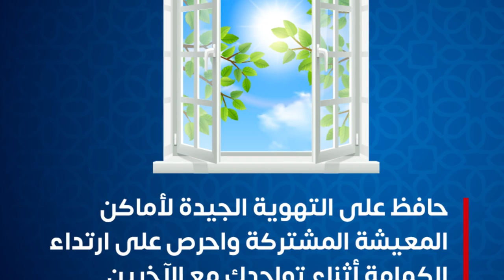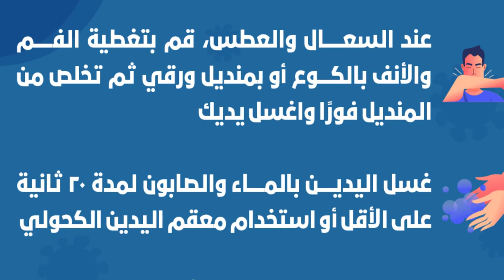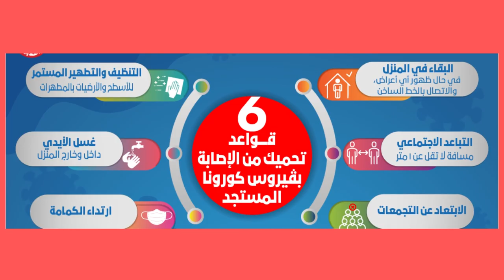كيف تحمي نفسك من فيروس كورونا